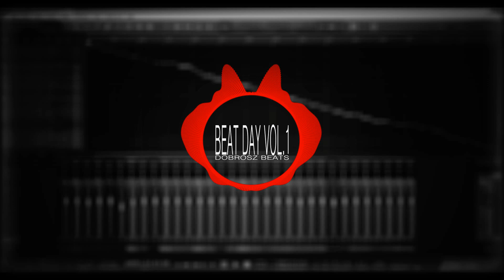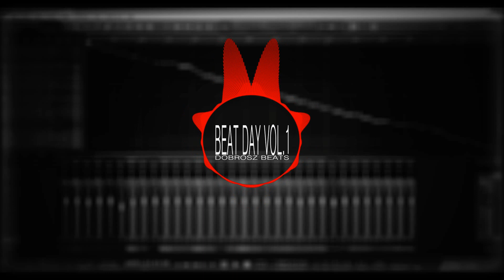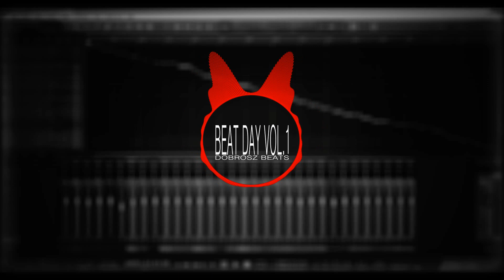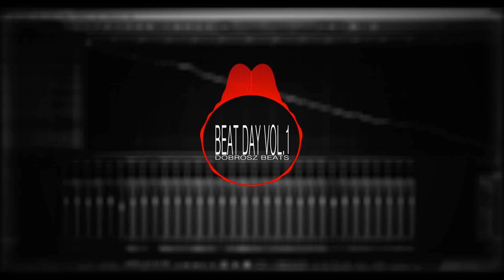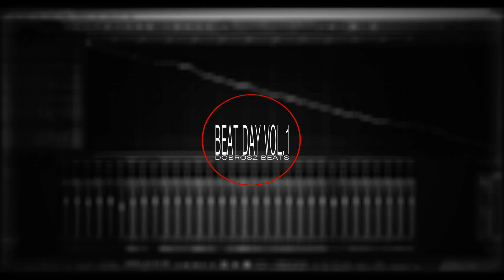UNDERGROUND BEATS 1 HOUR MIX ✗ BEAT DAY vol. 1 ✗ Dobrosz Music ✗ |2017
Longplay audio mix / beat tape 53 min.

Uwaga
między 16:24 - 17:05
jest cisza spowodowana rozpoznaniem przez yt